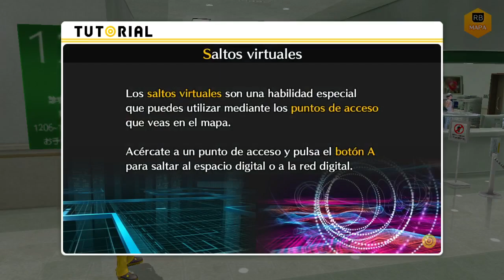Let's play Digimon story Cyber Sleuth (PC) Ep 2 "Síndrome de EDEN"